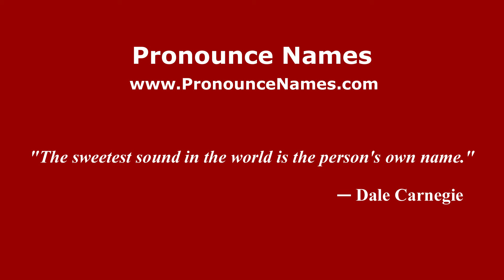How to pronounce Harmans Water (English/UK) - PronounceNames.com